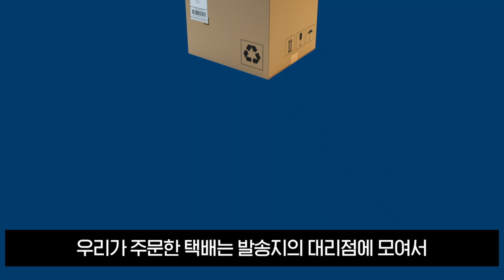[정혜림의 숏티] 대한통운 택배대란의 진실, CJ의 갑질은 이렇게 시작됐다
요즘 일부 동네에서는 CJ대한통운 '택배대란'이 일고 있습니다.
택배노동자들의 파업 때문이다? 상품을 볼모로 배송지연이 됐다?
CJ의 해명, 이거 사실일까요? 숏티에서 파헤쳐봅니다.